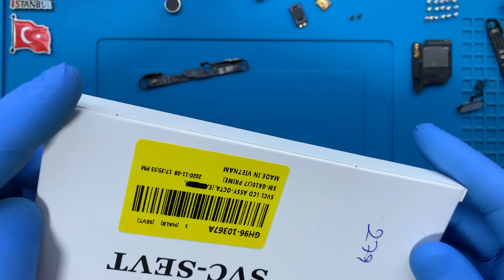Samsung Galaxy J7 Prime Ekran Değişimi 🇹🇷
Samsung Galaxy J7 Prime ekran değişimi nasıl yapılır bu video ile izleyebilirsiniz. Telefonunuzun ekranı kırıldı ise profesyonel SAMSUNG teknisyenlerimiz tarafından ekran değişimi yapılmasını sağlayabilirsiniz.

Adres bilgileri

Adres: Fahrettin Kerim Gökay Caddesi No:33 Kadıköy / İstanbul

Samsung Galaxy J7 Prime ekran değişimi nasıl yapılır

Samsung Galaxy J7 Prime ekran değişimi alanında uzman ve tecrübeli SAMSUNG teknisyenlerimiz tarafından son teknoloji özel üretim teknisyen ekipmanları kullanılarak yapılır. Teknik servis ortamında telefon sağlığı için gerekli tüm güvenlik önlemleri alınmıştır.

Samsung Galaxy J7 Prime ekran değişimi süresi teknik servis adresimize geldiğiniz taktirde ortalama 1 saat, iki taraflı ücretsiz kargo gönderim hizmetimizden faydalanıldığında ise 3 (üç) iş günüdür.

1. Bilgileriniz silinmez.
2. Orijinal Samsung Galaxy J7 Prime SM-G610F TFT LCD ekran kullanılır.
3. Telefon ekran performansında yani dokunmatik hızı - hassasiyeti ve ekran parlaklığı - çözünürlüğünde herhangi bir değişim yaşanmaz.
4. Onarım sonrasın herhangi bir tereddütte ücret iadesi hakkınız vardır.
5. Ekranın tekrar kırılmasını engellemek amacıyla telefona ücretsiz olarak kırılmaz cam koruyucu takılır.
7. Garanti süresi içerisinde ekran ile ilgili kullanıcı hatası dışında karşılaşılan teknik sorunlar ücretsiz olarak SAMSUNG teknisyenlerimiz tarafından çözüme kavuşturulur.

Samsung Galaxy J7 Prime ekran değişimi aşamaları

Samsung Galaxy J7 Prime ekran değişimi süreçleri hemen aşağıda zaman çizelgesine göre paylaşılmıştır.

00:00 Başlangıç
00:02 Teknisyenimi ESD bilekliği takıyor.
00:20 Sıcak hava tabancası ile ekranın yapışkan köşelerini ısıtıyoruz.
00:43 Termal termometre ile sıcaklığı ölçüyoruz.
00:50 Telefonun ekranını söküyoruz.
00:56 Ekran konektörünü söküyoruz.
01:09 Hafıza kartı yuvasını söküyoruz.
01:14 Sim kart yuvasını söküyoruz.
01:22 Telefon parçalarını sabitleyen vidaları söküyoruz.
03:41 Orta kasayı arka kapaktan ayırıyoruz.
04:02 Ana kartı sabitleyen vidaları söküyoruz.
04:20 Ana kartı söküyoruz.
04:27 Titreşim motorunu söküyoruz.
04:36 İç kulaklık hoparlörünü söküyoruz.
04:46 Hoparlördeki tozları temizliyoruz.
05:29 Ana sayfa tuşunu söküyoruz.
05:45 Kulaklık soketini söküyoruz.
07:19 Bataryayı söküyoruz.
08:36 Çalışma masamızı temizliyoruz.
09:17 Sökülen parçaları sırası ile yerlerine monte ediyoruz.
19:08 Samsung Galaxy J7 Prime ekran değişimi başarılı bir şekilde gerçekleştiriliyor.
19:31 Son

Samsung Galaxy J7 Prime ekran değişimi ile ilgili sorularınızı müşteri temsilcisi hattımızı arayarak ya da yorum alanından yazarak sorabilirsiniz.